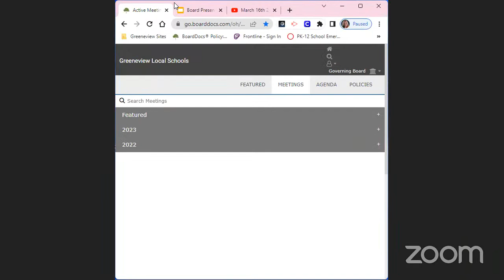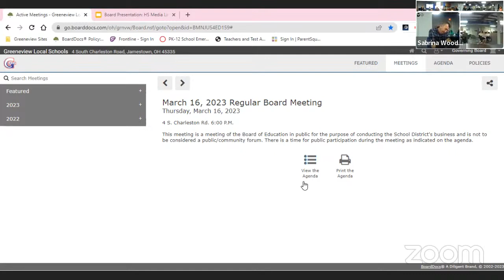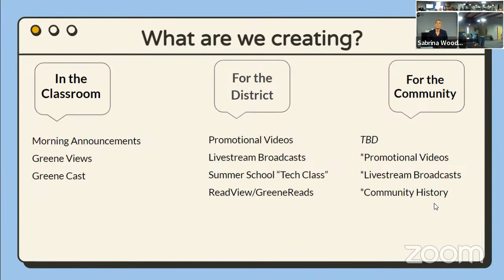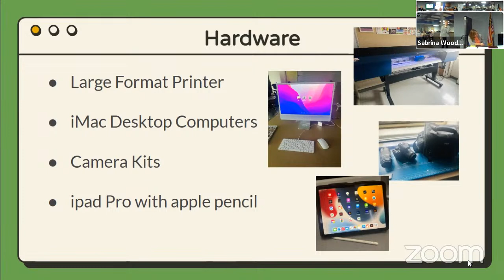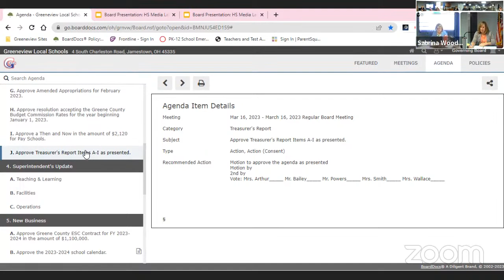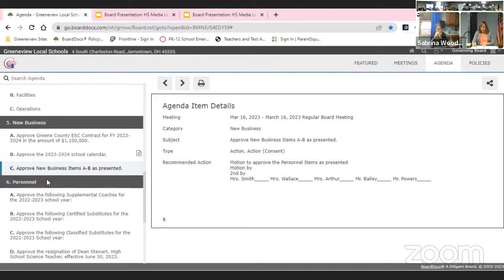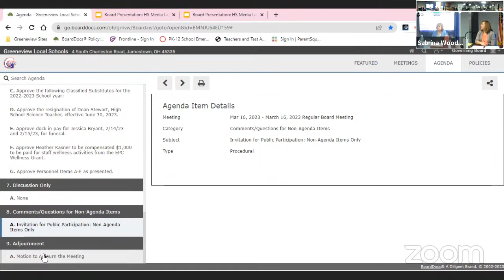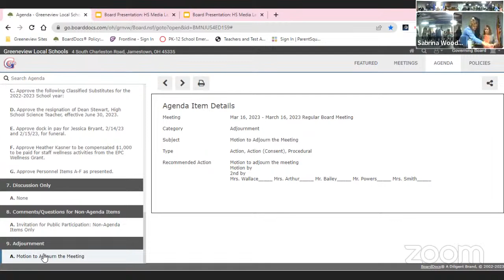March 16th 2023 Board Meeting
Greneview Local School District
4 S Charleston Rd.
Jamestown, OH

Our Vision

Community of Learners, Community of Success...Today and Tomorrow

Our Mission

The mission of the Greeneview Local Schools is to provide our students with challenging work which nurtures their love of learning and prepares each one for productive citizenship.